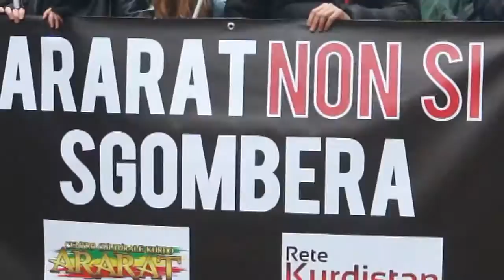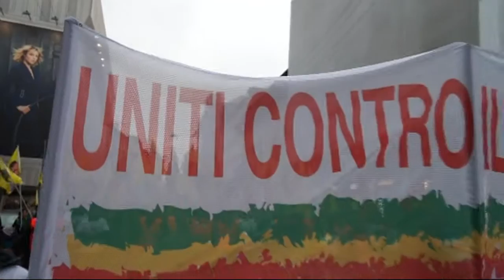A MILANO COME A STRASBURGO In piazza per il Popolo Curdo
MILANO - Manifestazione della comunità curda con il sostegno di cittadini e associazioni italiane si è svolta a Milano in concomitanza con altre in tutta Europa sino a Strasburgo, per chiedere che si intervenga per il rispetto dei diritti umani e per la liberazione di Ocalan, il leader curdo in prigione da 18 anni.
La storia del popolo curdo è storia di speculazione, emarginazione e repressione, resasi ancora più acuta dopo il fallito attentato in Turchia e le misure antidemocratiche imposte dal governo Erdogan.
Presenti due rappresentanti del partito HDP eletto con oltre 6 milioni di voti, che ha subito gli arresti di alcuni dei suoi rappresentanti.
Mentre l'Europa tratta con la Turchia per respingere i profughi e tace sui propri muri di filo spinato, le comunità curde di tutta Europa chiedono coraggio e coerenza.
Ma la comunità europea, spinta a legarsi tramite l'euro, è un gigante economico ma piccolo politicamente, come ha più volte dimostrato nella incapacità di gestire le crisi del mediterraneo e della sua presupposta area di influenza.